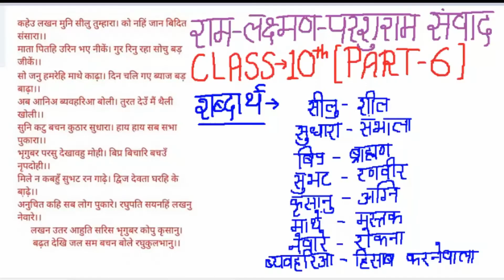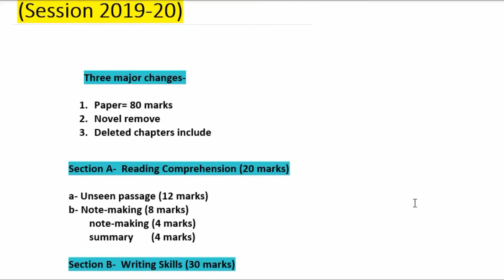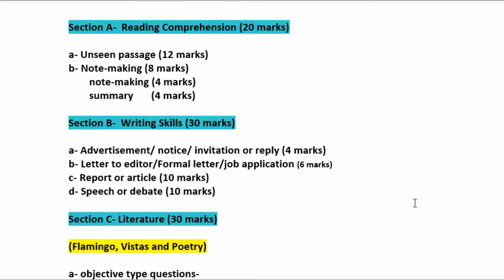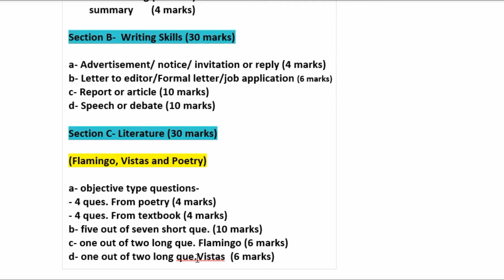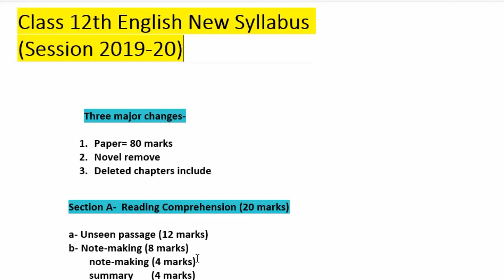Latest English Syllabus Class 12th for 2019-2020 Session by PI STUDY CIRCLE